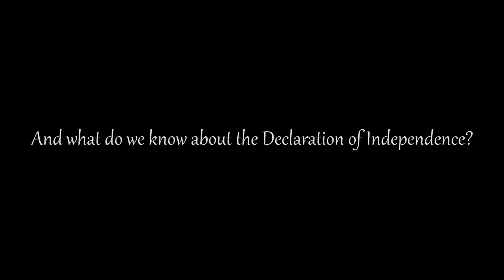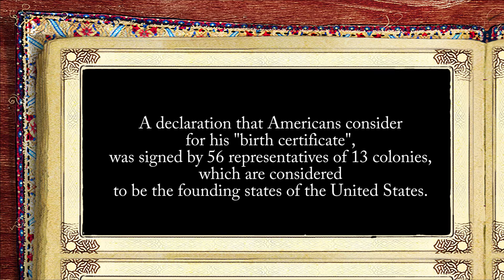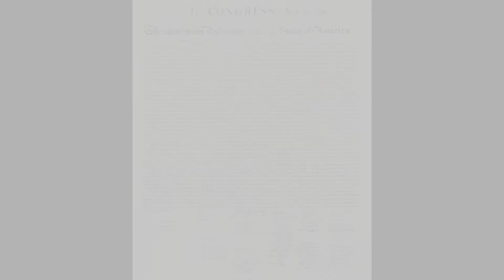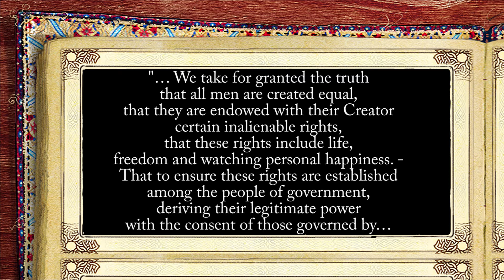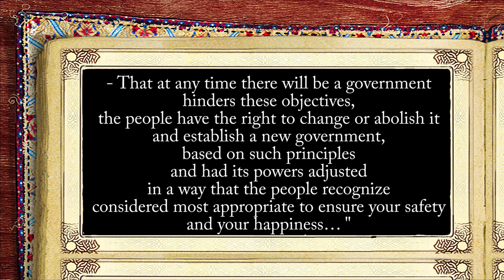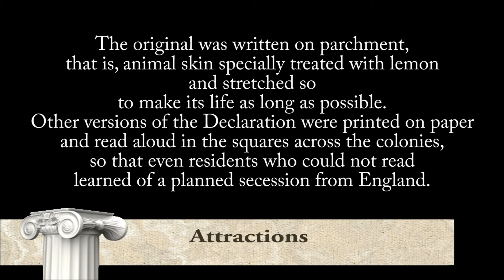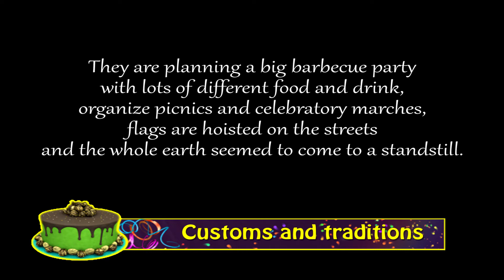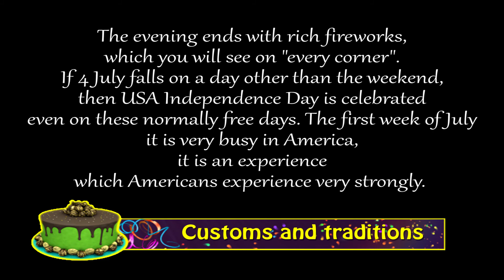4. červenec - Den Nezávislosti USA (July 4 - US Independence Day)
Declaration of Independence, origin, Independence Day, excerpt from the Declaration, interesting facts about the Declaration, celebrations and traditions of the USA

Deklarace nezávislosti, vznik, svátek dne nezávislosti, úryvek z deklarace, zajímavosti o deklaraci, oslavy a tradice USA